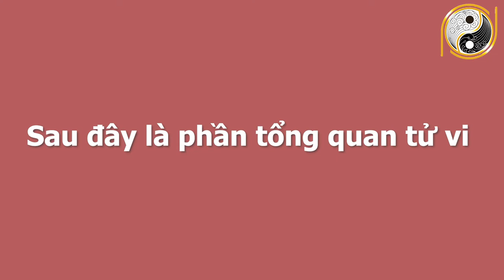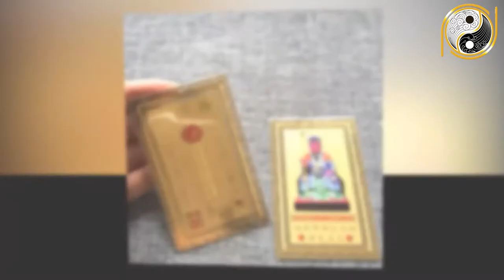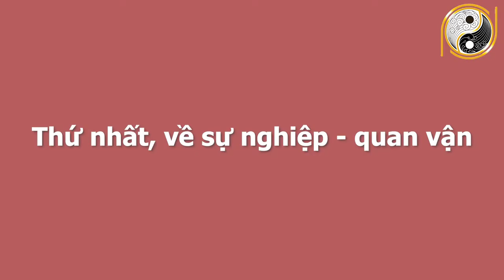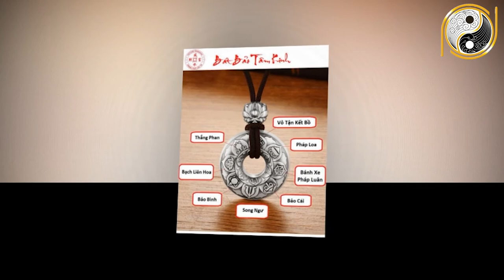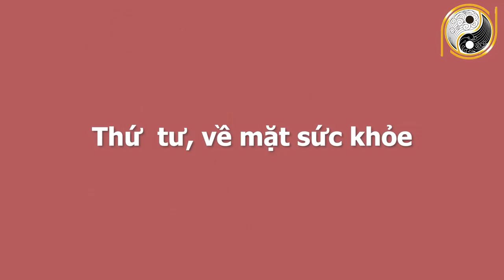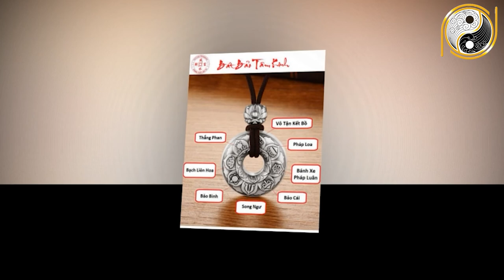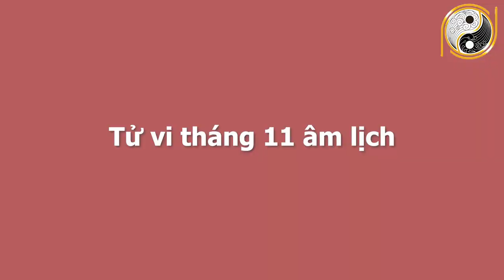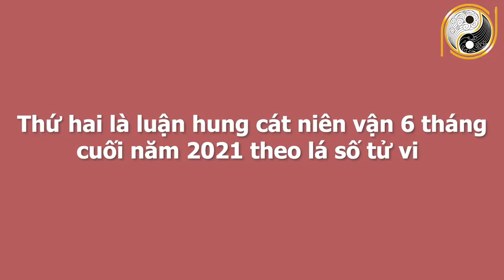Xem Tử Vi 6 Tháng Cuối Năm 2021 Tuổi Đinh Mão 1987 Nổ Lộc Phá Tài To, TRÚNG ĐẬM Tiền Nhiều Bục Ví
01. Linh phù giải hạn
02. Hồ lô hóa giải Ngũ Hoàng
03. Mai Hoa Phú Quý
04. Gương bát quái tinh cầu
05. Kim bài thái tuế 2023
06. Vòng tam hợp Dần Ngọ Tuất
07. Vòng tam hợp Thân Tý Thìn
08. Vòng tam hợp Hợi Mão Mùi
09. Vòng Tam Hợp Tỵ Dậu Sửu
10. Bát bảo tâm kinh
11. Minh Quang pháp bảo cầu
12. Minh Quang pháp bảo lục giác
13. Tỳ Hưu Lộc Tài (Đồng)
14. Tỳ Hưu Khai Vận ( Bạch Ngọc)
15. Bách Niên Tụ Tài ( tụ tài lộc)
16. Song long ngọc ấn ( ấn thăng quan)
17. Kim bài ngũ Lộ Thần Tài
18. Hồ lô bình an ( treo xe)
19. Móc khóa văn xương
20. Ống bút văn xương gỗ đào
21. Bút văn xương gỗ đào
22. Bút văn xương gỗ đào nhỏ
23. Hoa mai kim tiền ( mạ vàng )
24. Các vật phẩm phong thủy khác Xem Tử Vi 6 Tháng Cuối Năm 2021 Tuổi Đinh Mão 1987 Nổ Lộc Phá Tài To, TRÚNG ĐẬM Tiền Nhiều Bục Ví.
Ngày hôm nay xin chia sẻ quý vị về tử vi anh chị tuổi Đinh Mão sinh năm 1987. Ở video này chúng tôi sẽ chia sẻ rất chi tiết về công danh, sự nghiệp, tài lộc, sức khỏe, tình duyên và chi tiết tuổi Đinh Mão trong 6 tháng cuối năm 2021. Vận trình của tuổi Đinh Mão trong từng tháng và đặc biệt là cách hóa giải vận hạn của mệnh chủ trong năm Tân Sửu để quý vị và các bạn có một năm mới bình an, vạn sự hanh thông, gặp nhiều may mắn. Xin mời quý vị và các bạn cùng theo dõi chương trình ngày hôm nay nhé!